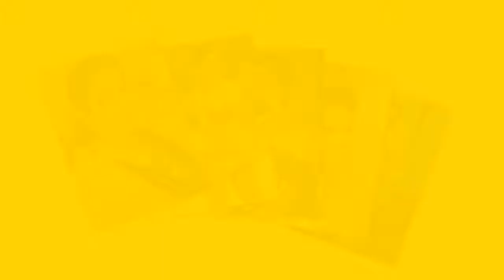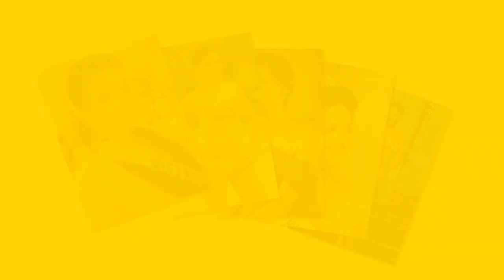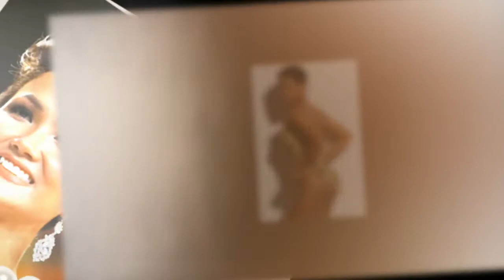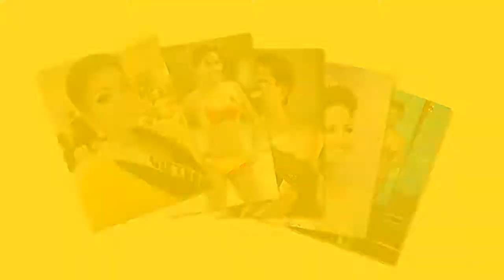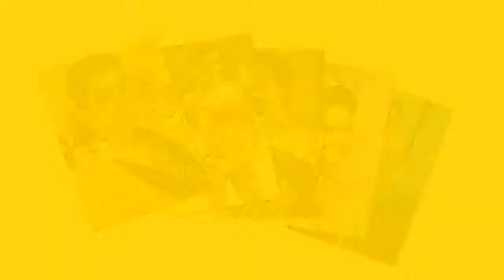Hoa hậu hoàn vũ thế giới năm 2018 H'Hen Niê niềm tự hào của dân tộc Việt Nam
Các chuyên gia về hoa hậu khẳng định thành tích đến với H'Hen Niê nhờ sự mộc mạc, chân thật của cô. Thành tích này có thể làm thay đổi cách chọn đại diện đi thi quốc tế.
Sáng 17/12, H'Hen Niê vượt qua 94 người đẹp khác để có mặt trong Top 5 thí sinh xuất sắc nhất chung kết Hoa hậu Hoàn vũ 2018. Thành tích này của H'Hen Niê là cao nhất của đại diện Việt Nam khi tham gia đấu trường nhan sắc này.

Các chuyên gia sắc đẹp trong nước khẳng định phân tích thành công mà H'Hen Niê đạt được rất thuyết phục. Thành tích của cô gái dân tộc Ê Đê hội tụ từ nhiều yếu tố.
H'Hen Niê giản dị, mộc mạc, không chiêu trò